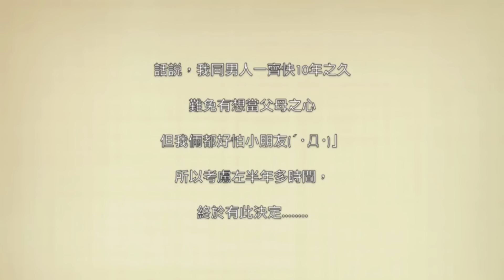【豆Dou】生活Vlog 👾「她」來了！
Hello！又係生活Vblog時間～

於上星期，家中來了位新成員！(^｡^) 我和男人又當「父母」了！

照顧BB花既時間同精神相當大，而且也非常挑戰EQ...

我倆是經過雙方的討論，認真考慮過後才決定「當父母」喔！

大家切勿因一時激情，令小動物成為「悲哀愛情結晶品」(*｀へ´*)